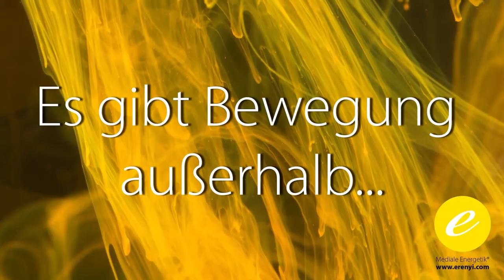Abgrenzung Schutz und Freiheit im Herzen - Eine Impulsmeditation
In dieser Meditation reinigst du dein Herzzentrum und erlangst so ein neues Gefühl von Freiheit, damit die Liebe wieder ungebremst fließen kann!
Viel Freude mit dieser Meditation!